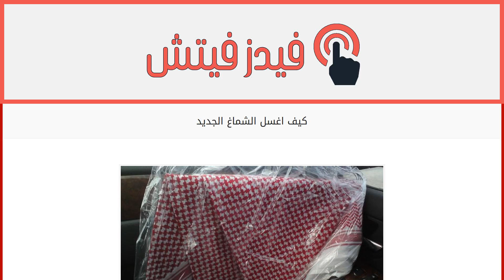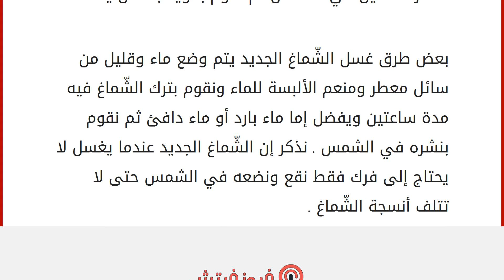كيف اغسل الشماغ الجديد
من بين الألبسة التي تخصّ الرّجال في الوطن العربي وخصوصاً دول الخليج وبلاد الشّام هو الثّوب الأبيض والشّماغ ، والشّماغ هو عبارة عن غطاء على شكل مربع يتم ثنيه على طبقتين ويتم وضعه على الرأس ، والشّماغ له عدة ألوان منها الأبيض والأحمر والأسود نذكر أن قماش الشّماغ قماشاً ناعماً، ويتكون من خيوط رقيقة جداً تم حياكتها بشكل متقن وتكون على شكل تطريزة معينة ، والرجل العربي عندما يلبس الشّماغ على الرأس يصبح مظهره الشخصي ذا هيبة عالية، والشّماغ مكمل لمظهر الثوب عند إرتدائه ويحمي الرأس من البرد في الشتاء وحرارة الجو في الصيف . يعتبر الشّماغ اليوم ما زال مطلوباً ولباساً تقليديا في بعض الدول العربية . ذكرنا أنّ الشّماغ هو غطاء يستخدم للرأس وبذلك لا يتعرض للكثير من الأوساخ ولا يتعرض للعرق . قد يجهل من يرد أن يغسل الشّماغ هذه النقاط ولكن ماذا لو كان الشّماغ جديداً ولم يتم لبسه إلا مرة واحدة ، وهل يتم غسل ا